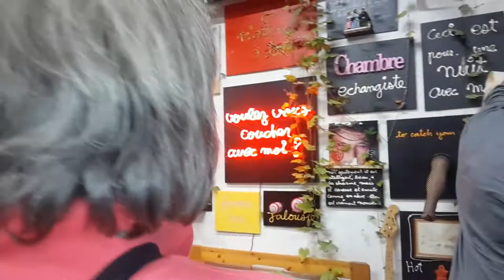peinture et débat. assiettes cassées Ben Charafi 2 la Menuiserie. Nice. 24/10/2014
peinture et débat/ les tableaux. Ulysse. on déménage les tables du picnic. coup d'oeuil sur lez tableaux de la Menuiserie.le jeu des assiettes cassées